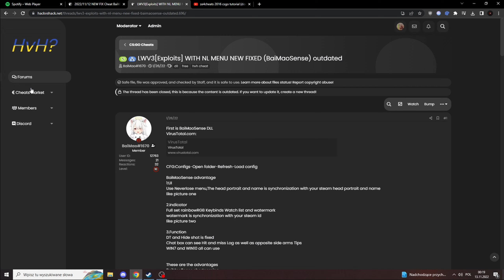NEW FIX BaiMaoSense.cn Free Good HvH Cheat (DLL+CFG in desc)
Yes this is LW paste, but still just try if u don't want to pay 20eur for cheat, trust me it worth it!!!

Songs:
1. Killer Queen (Remastered 2011)
2. Immigrant Song (Remaster)

Overview: 00:00
HvH: 01:18